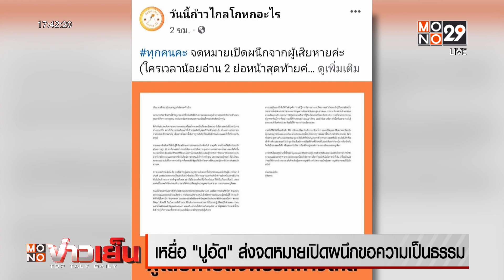เหยื่อ “ปูอัด” ส่งจดหมายเปิดผนึก ขอความเป็นธรรม “ก้าวไกล” | MONO ข่าวเย็น | 4 พ.ย. 66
ผู้เสียหายที่ถูก สส. ปูอัด หรือ นายไชยามพวาน (ไช-ยาม-พะ-วาน) มั่นเพียรจิตต์  คุกคามทางเพศ ส่งจดหมายเปิดผนึกถึงกรรมการบริหารและ สส.พรรคก้าวไกล 22 คน ที่ลงมติไม่ขับออก สส.ปูอัด แถมไม่ร่วมประชุม  โดยจดหมายเปิดผนึกของผู้เสียหายทั้ง 3 คน ที่ถูก สส.ปูอัด คุกคามทางเพศ ร่วมกันทำจดหมายเปิดผนึกขึ้นมาจริง มีในความว่า ในฐานะอดีตผู้ช่วยหาเสียงของพรรคก้าวไกล รู้สึกเสียใจอย่างยิ่ง ต่อการแสดงออกของ สส. ที่ปรากฎในข่าวเกี่ยวกับพฤติกรรมล่วงละเมิดทางเพศ และการตัดสินใจของเพื่อนสมาชิกพรรค การตัดสินครั้งนี้เต็มไปด้วยคำถามนับไม่ถ้วน ทั้งจากผู้สนับสนุน และไม่สนับสนุนพรรคก้าวไกล ซึ่งสร้างความรู้สึก น่าเสียใจ เป็นอย่างยิ่ง และรู้สึกว่า คุ้มค่าไหมกับการเดินทางร่วมกับพรรคก้าวไกลที่ผ่านมา เพื่ออุทิศให้กับอุดมการณ์พรรคและช่วยเหลืองานผู้แทนฯ ที่พวกเราเชื่อมั่น  โดยทั้ง 3 ราย ไม่คาดหวังว่า พรรคก้าวไกลจะแก้ไขปัญหานี้ได้อย่างจริงจัง หากตราบาปอย่าง สส.ผู้ก่อเหตุ และ 22 สส.ยังนิ่งเฉยแบบนี้ แล้วยังก้มโค้งจนหลังหักขอโทษจนหมดเสียงก็ไม่ชดเชยอะไรได้